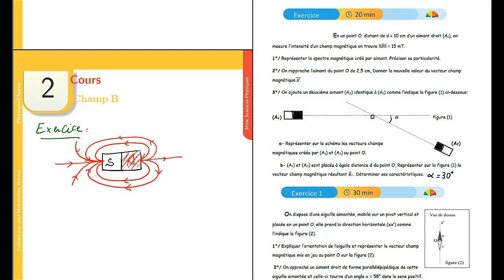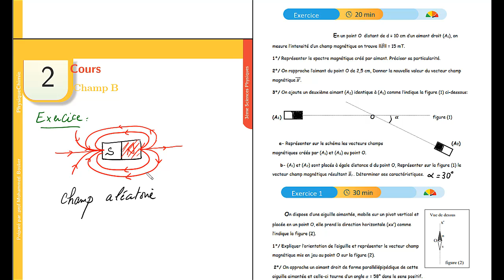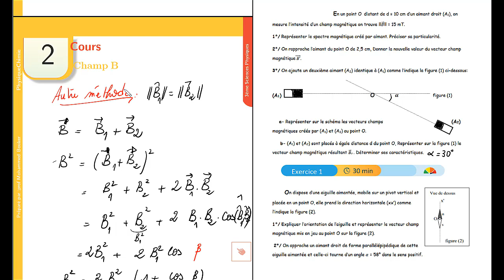Champ B (2)